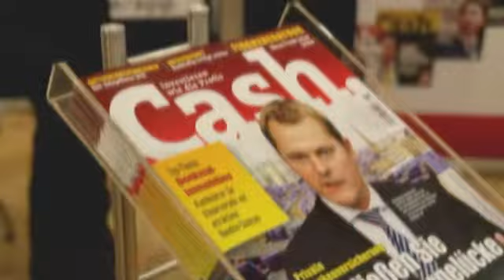Pools & Finance 2012: „Unser Vertriebswegemix hat sich spürbar verändert"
Alexandra Markovic-Sobau, Leiterin Partnervertrieb und Kooperationen bei der Wüstenrot Bausparkasse, im Gespräch mit dem stellvertretenden Cash.Chefredakteur, Thomas Eilrich.
Themen des Interviews auf der Pools & Finance 2012 in Darmstadt sind die Rahmenbedingungen im Immobilienmarkt, die veränderte Rolle des Partnervertriebs für die Bausparkasse sowie Frauen in Führungspositionen der Finanzdienstleistungsbranche.